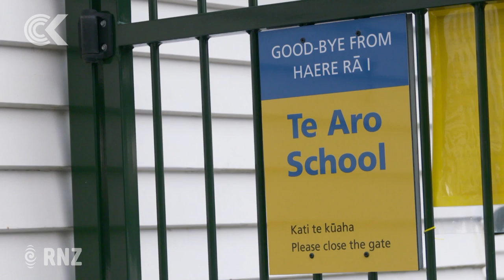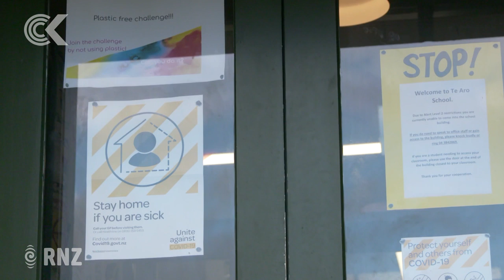Covid-19: Back to school, but things are a little different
Hundreds of thousands of children returned to very different classrooms and early learning settings today after an historic eight week break due to the Covid-19 pandemic.

But things were a lot different. There was hand sanitiser at school gates, desks were spaced apart, social distancing in the playground and carefully-developed hygiene plans were put to the test.

But not everyone came back. On Monday afternoon the Education Minister admitted early numbers showed at least 20 percent of school children had stayed away and most early childhood centres were half empty.

Logan Church reports.